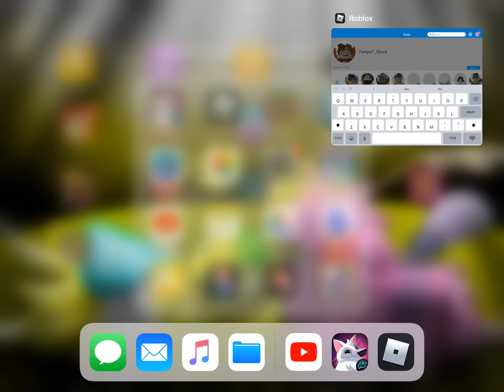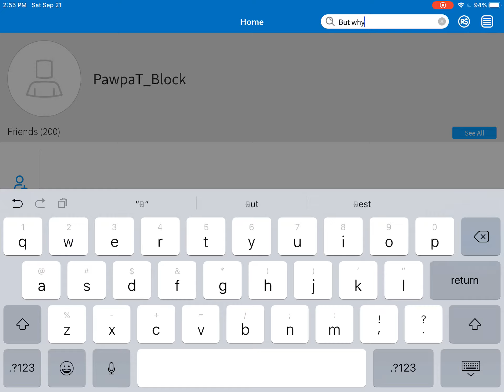Something is wrong with Roblox today and no one knows why